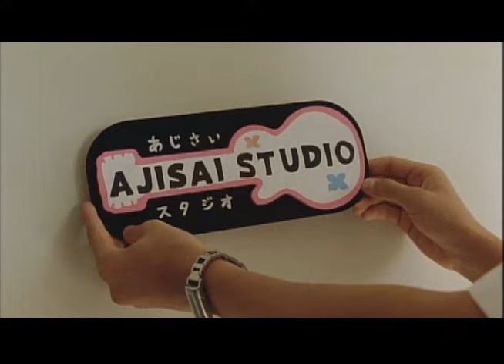天国からのエール主題歌「ありがとう」PV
『天国からのエール』／10月1日(土)より全国公開
アスミック・エース 配給　(C)2011『天国からのエール』製作委員会